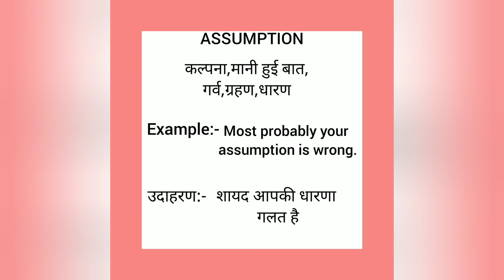Assumption bmeaning in hindi || assumption ka matlab kya hota hai || word meaning english to hindi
assumption meaning in hindi
assumption ka matlab kya hota hai
english to hindi
word meaning
what is assumption
assumption का हिंदी अर्थ